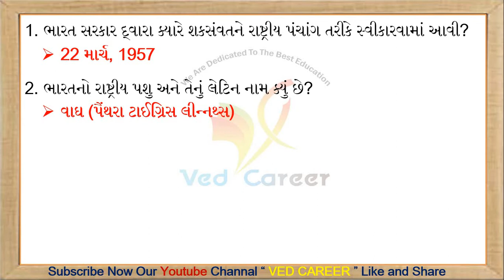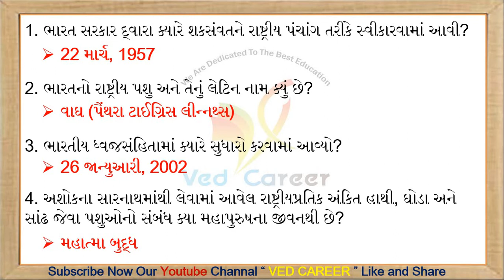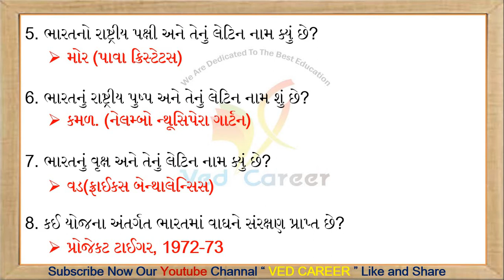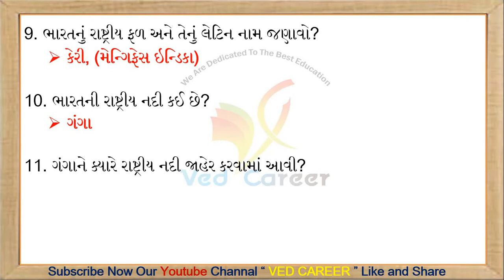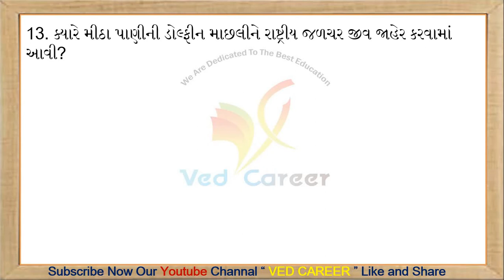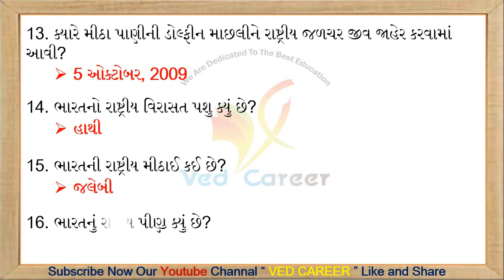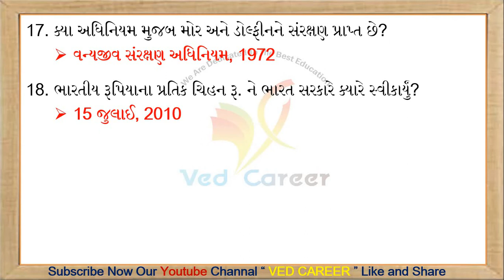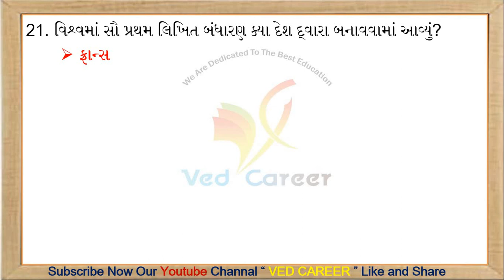બંધારણના સવાલ, Indian Constitution,Bandharan Most Imp Question,VED CAREER,Gk Lecture,Talati,Viradiya